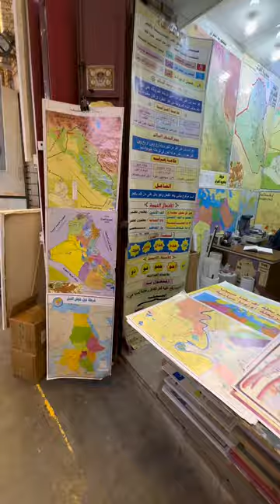Baghdad Al-Mutanabi Street - بغداد شارع المتنبي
baghdad al-mutanabi street,
al mutanabbi street baghdad,
al mutanabbi street,
mutanabbi street baghdad,
city of baghdad iraq,
baghdad before war,
baghdad 1900
baghdad,
baghdad flow,
baghdadi song,
baghdad bob,
baghdad battery,
baghdadi,
baghdad wale dulha roshan zameer,
baghdad sharif,
baghdad bob tanks in background,
baghdad iraq,
baghdad live,
baghdad bombing,
baghdad 2022,
baghdad central trailer,
baghdad airport,
baghdad anti aircraft fire,
baghdad airport 2022,
baghdad at night,
baghdad assassin's creed,
baghdad air raid,
baghdad airport battle,
baghdad attack,
baghdad air defense desert storm,
baghdad air raid siren,
ajmer meri manzil baghdad hai thikana,
aaj baghdad main koi qaidi,
ajmer meri manzil baghdad hai thikana status,
assassin's creed baghdad,
ajmer meri manzil baghdad hai thikana dj,
ancient baghdad,
almadad peer baghdad wale,
abu baghdad gaja donga trailer,
agar baghdad jaane ki tamanna hai,
aaj to baghdad wale aaye,
baghdad battery mythbusters,
baghdad bob funny video,
baghdad bob there are no tanks,
baghdad bounedjah,
baghdad before war,
baghdad bombing desert storm,
baghdad battery debunked,
baghdad baghdad,
baghdad before and after the war,
baghdad bob funny,
b baghdadi,
bombs over baghdad,
bagpipes from baghdad,
bagpipes from baghdad reaction,
bagpipes from baghdad instrumental,
battle of baghdad,
bombs over baghdad clean,
baba gaya baghdad,
bombs over baghdad instrumental,
bombs over baghdad lyrics,
bagdad cafe,
baghdad cram,
baghdad city 2022,
baghdad chobi,
baghdad café,
baghdad central,
baghdad country,
baghdad city drone view,
bagdad cafe calling you,
baghdad central trailer hindi,
chalo baghdad chalo,
cram baghdad,
caliph of baghdad,
cml bombs over baghdad,
cnn baghdad bombing 1991,
cram us embassy baghdad,
city of baghdad,
chris porter priceline baghdad,
crime tak baghdad,
cowboy bebop live in baghdad,
baghdad desert storm footage,
baghdad drama,
baghdad drone view,
baghdad desert storm,
baghdad drive,
baghdad dargah sharif,
baghdad drone,
baghdad diaries,
baghdad disco,
baghdad dhl attempted shootdown incident,
dayen baghdad ho baye ajmer ho naat,
disco baghdad,
dilbar shahi baghdad maine dekha nahin,
desert storm baghdad bombing,
destruction of baghdad,
deepa baghdad,
destroy lonely lil baghdad,
drew binsky baghdad,
driving in baghdad,
duhok vs baghdad,
baghdad embassy attack,
baghdad eminem,
baghdad embassy,
baghdad explosion,
baghdad embassy attack 2022,
baghdad express,
baghdad er trailer,
baghdad express bus bd,
baghdad embassy cram,
baghdad episode 1,
eminem bagpipes from baghdad,
eminem bagpipes from baghdad reaction,
eminem bagpipes from baghdad lyrics,
eminem bagpipes from baghdad instrumental,
electroboom baghdad battery,
eminem bagpipes from baghdad live,
eminem bagpipes from baghdad dirty,
exploring baghdad,
embassy baghdad,
eminem bagpipes from baghdad clean,
baghdad flow reaction,
baghdad food,
baghdad flo perlin,
baghdad flow clean,
baghdad flow slowed,
baghdad fairuz,
baghdad flow remix,
baghdad full movie,
baghdad flow bass boosted,
baghdad ft roma una akili wewe audio,
fall of baghdad,
fir baba gaya baghdad,
fly baghdad,
fly baghdad airlines,
f-16 pilot fights for his life over baghdad,
fall of baghdad 1258,
frankenstein in baghdad,
fairuz baghdad,
flo perlin baghdad,
fall of baghdad 2003,
baghdad govana,
baghdad green zone,
baghdad golden age,
baghdad ghouse azam ki dargah,
baghdad girls,
baghdad gaus pak ki dargah,
baghdad gaja donga telugu movie,
baghdad gulf war,
baghdad green zone rocket attack,
baghdad grupo,
govana baghdad,
ghous pak dargah baghdad,
gaus piya baghdad se aaye,
gausul wara se puchiye baghdad mein jakar,
ghous pak mazar baghdad sharif,
ghosts over baghdad,
ghous pak dargah baghdad live,
gyarvi sharif in baghdad,
guru nanak dev ji baghdad sakhi,
gulzar e millat baghdad sharif,
baghdad history,
baghdad house of wisdom,
baghdad high on fire,
baghdad history documentary,
baghdad has fallen,
baghdad haircut,
baghdad hotel,
baghdad hadra,
baghdad has fallen 2022,
baghdad history in urdu,
high on fire baghdad,
history of baghdad,
hawa baghdad cake scene,
house of wisdom baghdad,
hulagu khan baghdad,
heavy metal in baghdad,
hafiz tahir qadri in baghdad sharif,
hai allahabad me ek aaina bagdad ki,
hadra baghdad,
hafiz baghdad raza qadri,
baghdad iraq 2022,
baghdad invasion,
baghdad international airport,
baghdad instrumental,
baghdad iraq tour,
baghdad intro,
baghdad iraq 2004,
baghdad ilham al madfai,
baghdad in 1980,
baghdad iraq news today,
baghdad jesse cook,
baghdad jojo,
baghdad jana,
baghdad jewish,
baghdad jane ka kharcha,
baghdad joe hattab,
baghdad jaane ki tamanna hai,
baghdad jail,
baghdad junaid,
baghdad 1991,
 baghdad by saadoun al saadi feat. zaydoun moayad,
1991 baghdad bombing,
1258 baghdad,
1935 baghdad,
11 sharif baghdad,
11 vi sharif in baghdad,
13th warrior old baghdad,
1258 siege of baghdad,
11vi sharif baghdad live,
baghdad 2003,
baghdad 2003 bombing,
baghdad 2023,
baghdad 2004,
baghdad 2005,
baghdad 2002,

baghdad 44,